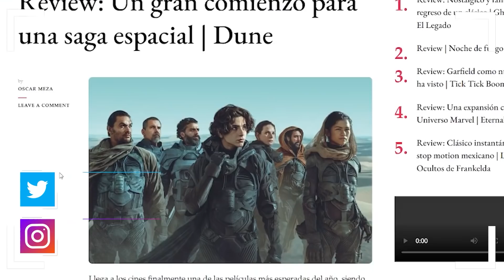Explicación Final de Sonic 2 | Una Nueva Franquicia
Esta semana Sonic2 llega a las salas de cine con el regreso de Sonic y Eggman a la pantalla grande así como el debut de Knuckles y Tails. Por lo que en este breve video te traemos un Análisis explicado de qué significa todo lo visto en su final y escena poscréditos. Referencias, cameos, easter eggs, Super Sonic, Shadow, Metal Sonic, Chaos, cosas que quizás no viste o no notaste, cosas que debes saber y mucho más.